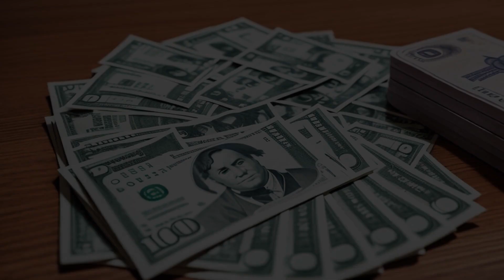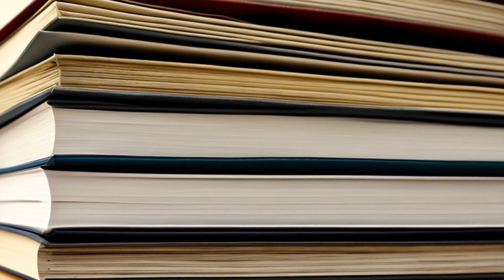McPadden v. Sidhu (2008) Overview | LSData Case Brief Video Summary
The plaintiff is suing i2 Technologies and its directors for breach of fiduciary duty and unjust enrichment in the sale of a subsidiary to a management team led by one of the defendants for $3 million, which was allegedly below its fair market value. The plaintiff also alleges that the CEO of the subsidiary, with the defendants' permission, took actions to decrease the subsidiary's earnings. The plaintiff claims that the sale was approved with gross irregularities and with a flawed fairness opinion. The court is currently in the motions to dismiss phase.

McPadden v. Sidhu (2008)
Delaware Court of Chancery
964 A.2d 1262